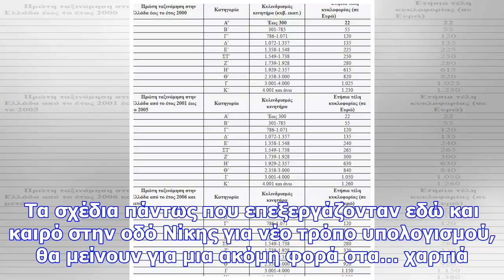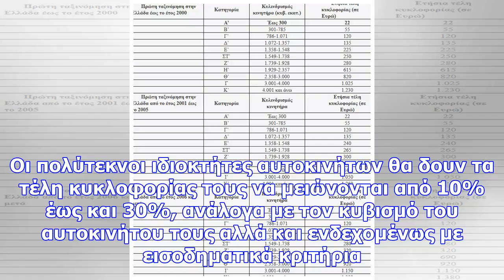Τέλη κυκλοφορίας 2018: δείτε αναλυτικά πόσα θα πληρώσετε φέτος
Το οικονομικό επιτελείο έχει θέσει στόχο είσπραξης τουλάχιστον 1,1 δισ. ευρώ από τα τέλη κυκλοφορίας...